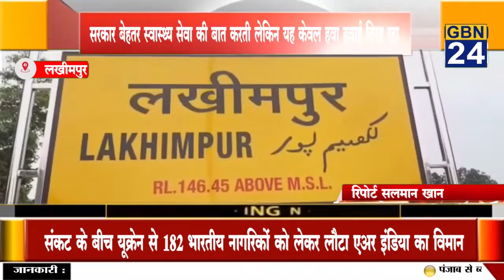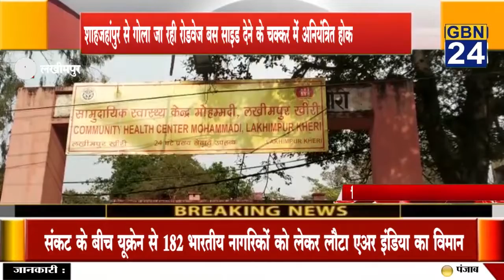Gbn24उत्तरप्रदेश की अहम खबरें | उत्तरप्रदेश चुनाव 2022